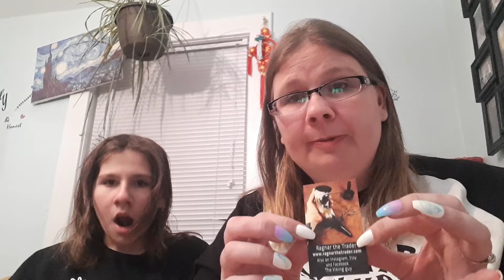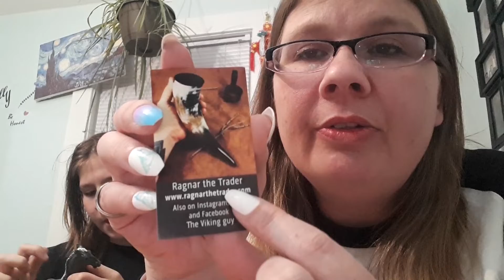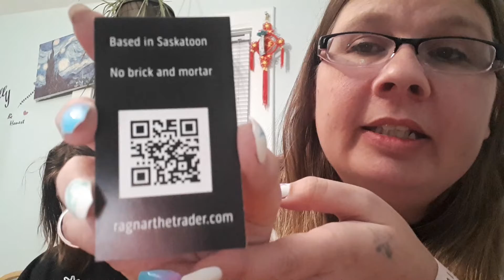surprise bag from comicon #2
we opened the second surprise bag!
bought from Ragnar the Trader
The Viking Guy
great quality Canadian craftsman